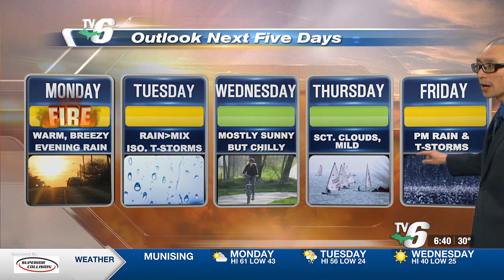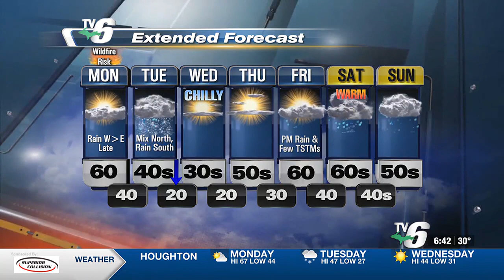Warm, dry start to the week before showers and a chilly changeover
Wildfire risk elevated Monday before round of rain/mix and a midweek cold spell.